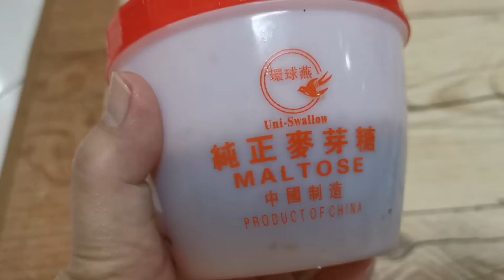AYAM MARMITE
Selamat datang ke Margad Channel. Video ini terinspirasi terbit sebab anak2 yang jauh di perantauan sering bertanya cara memasak sesuatu resepi. Kesemua masakan dalam video ini saya abadikan khusus untuk panduan anak2 saya memasak dan amnya juga untuk semua.  Kata orang masakan ibu jugalah yang terbaik buat anak2.

Perkongsian masakan kali ini adalah resepi ayam marmite. Menu yang mudah, ringkas dan lazat. Bagi anak2 gadis yang baru brjinak2 mahu belajar memasak bolehlah cuba resepi ini. Bahan2 mudah didapati dipasaran. Cara2 memasak mudah diikuti melalui paparan video.
Selamat mencuba.